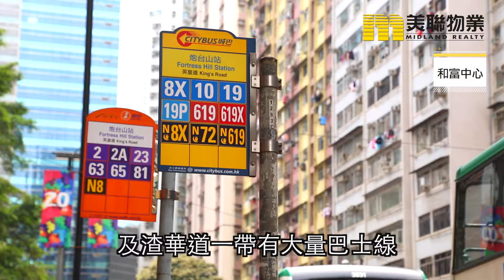【和富中心】大戶型 大供應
近年幾乎所有新樓都美輪美奐，搶晒二手樓焦點!之不過, 屬於80年代嘅市區優質屋苑 - 和富中心，就繼續以高實用，永久靚海景，喺北角住宅市場屹立至今。

物業名稱:和富中心 (PROVIDENT CENTRE)
地區:北角 / 炮台山
區域:香港
地址/地段:和富道21-53號
物業座數:17座
單位總數:1,450個
入伙日期:1984年5月9日(14-17座)
1983年11月18日(8-12,12A座)
1982年11月8日(1-7座)
物業校網:鄰近幼稚園東區; 小學14網; 中學東區
車位總數:420個
賣方/賣方的控權公司:賣方
和富中心發展有限公司(和記黃埔地產集團附屬機構)
和記黃埔地產集團
物業設施:兒童遊樂場、花園、停車場、露天游泳池
交通:小巴, 巴士, 港鐵